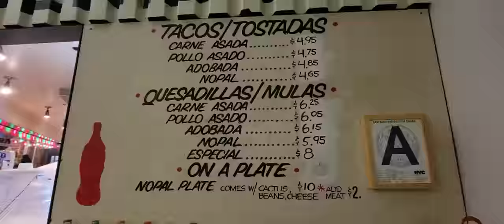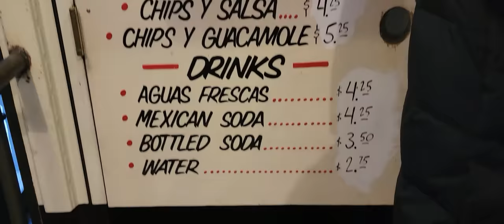TACOS N# 1 DE NUEVA YORK! SON REALMENTE LOS MEJORES TACOS DE LA GRAN MANZANA?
Tacos N 1 de Nueva York
Chelsea Market